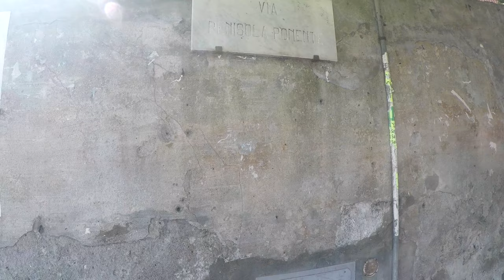Passeggiando per via Cittadella sull'Isola di Sestri Levante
Da piazza Maria di Nazaret a via dell'Educantato passeggiando per via Cittadella.
Tutti i video a passeggio per Sestri Levante li potete trovare su